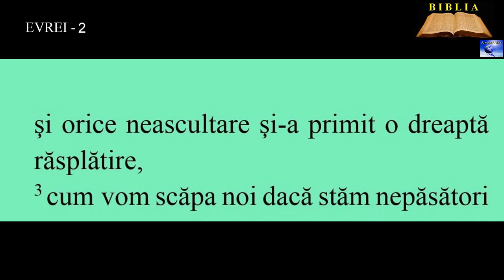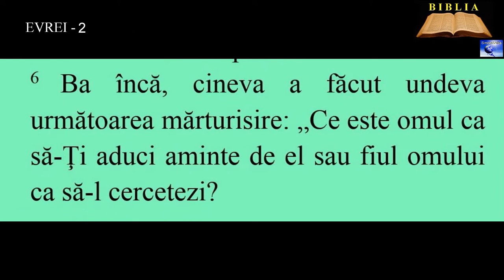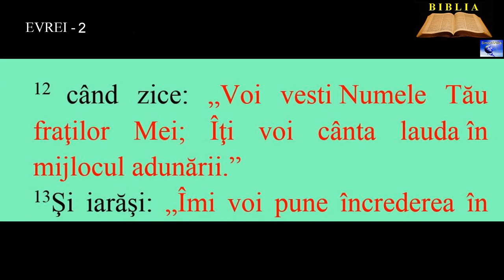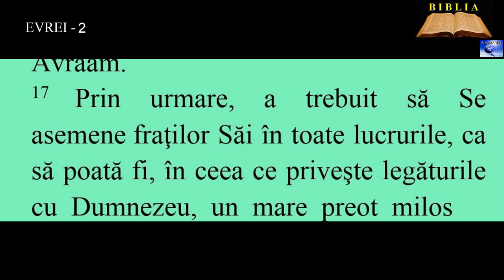EVREI 2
9. Dar pe Acela care a fost făcut pentru „puţină vreme mai prejos decât îngerii”, adică pe Isus, Îl vedem „încununat cu slavă şi cu cinste” din pricina morţii pe care a suferit-o, pentru ca, prin harul lui Dumnezeu, El să guste moartea pentru toţi.